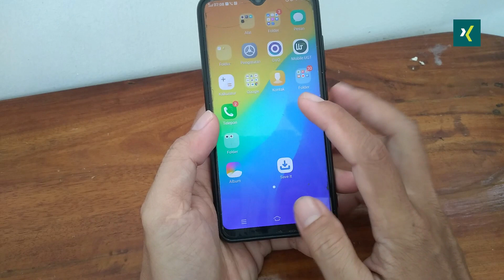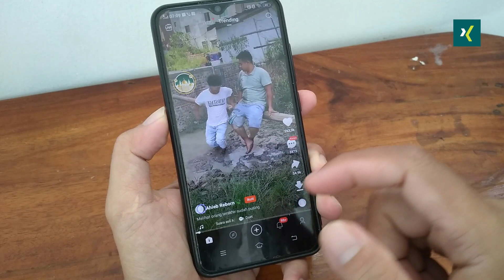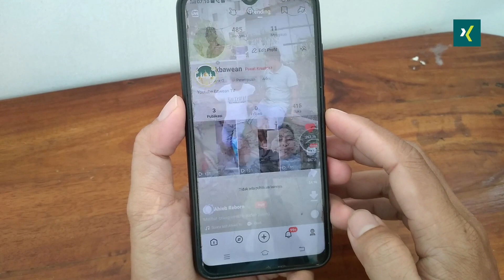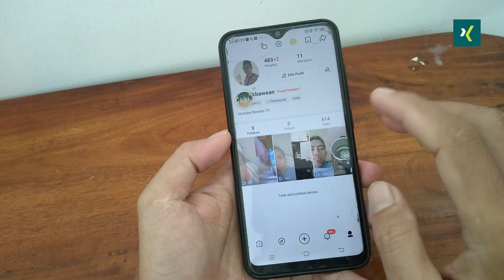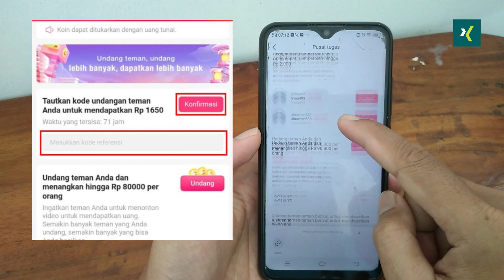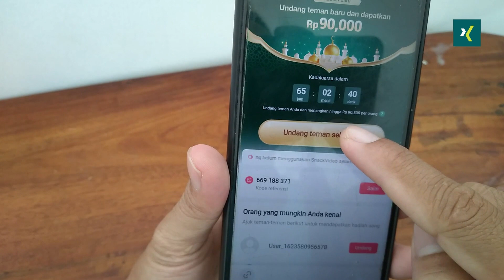Cara Mengikat Kode Undangan Snack Video Terbaru 2022 Pasti Berhasil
Dan kode undangannya : 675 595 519